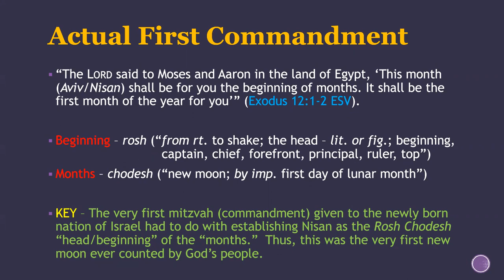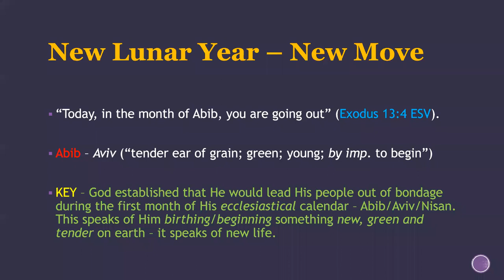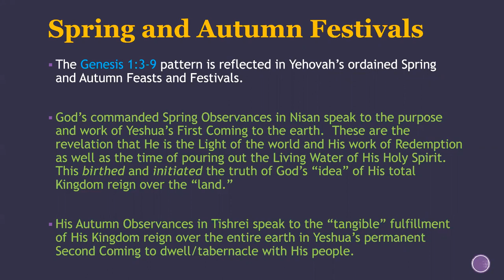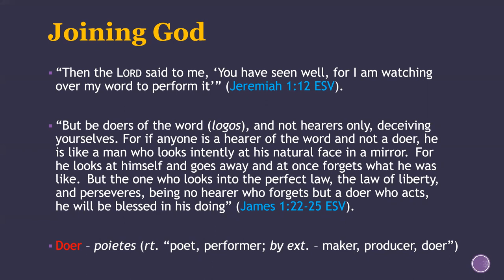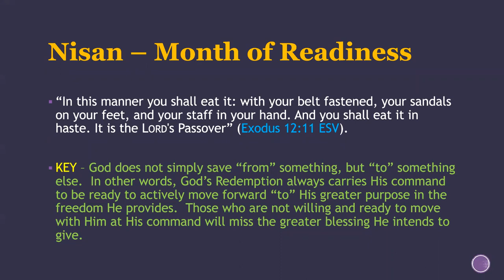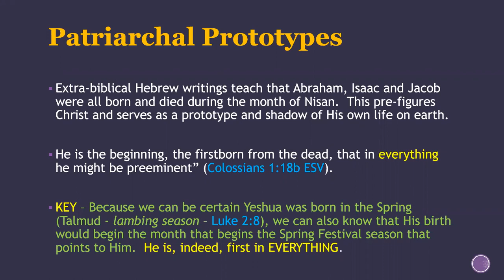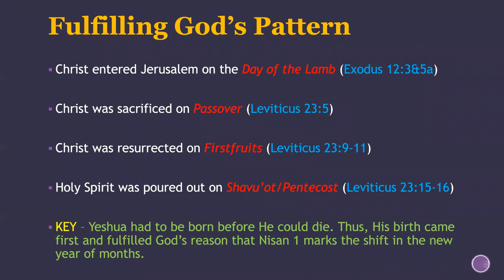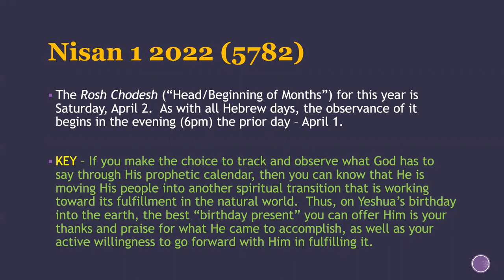The Year for Kings and Festivals